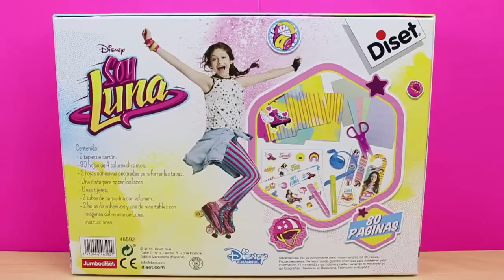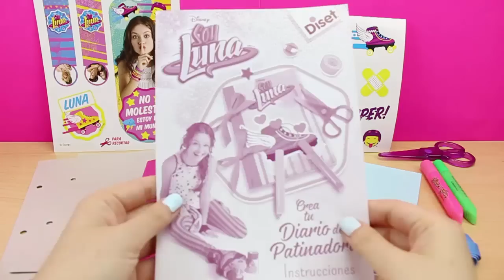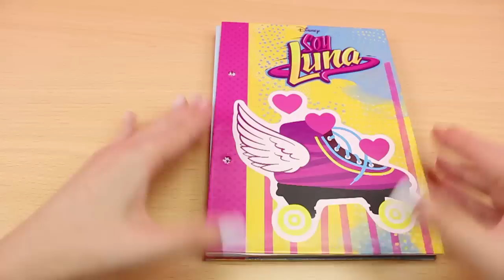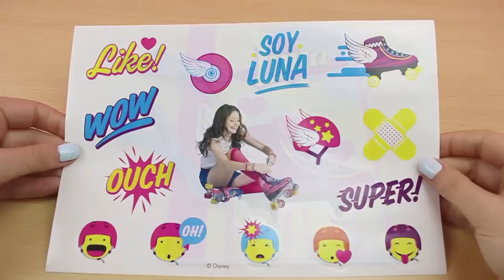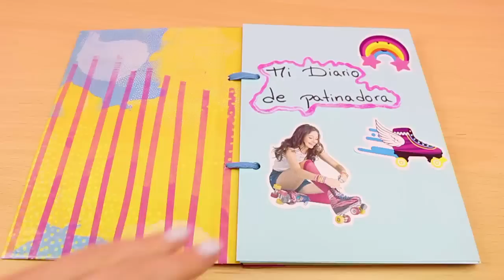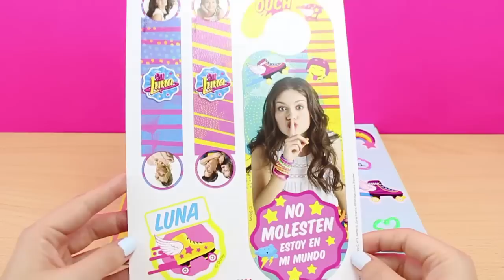Soy Luna en español - Crea tu Diario de patinadora | Diy el diario de Soy Luna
Hola chicos! Hoy os traigo el Set Crea tu Diario de Patinadora de Soy Luna. Es muy fácil y divertido, hacer nuestro propio diario igual que el de Luna.

Dale a "Me gusta" y "Compartir" si te ha gustado el vídeo.